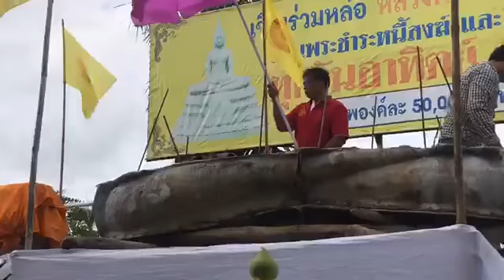พิธีบวงสรวงและหล่อพระชำระหนี้สงฆ์ องค์ที่ ๖๐ 2 (11ส.ค.62)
พิธีบวงสรวงและหล่อพระชำระหนี้สงฆ์
หลวงพ่อโสธร หน้าตัก ๘๐ นิ้ว องค์ที่ ๖๐

เชิญเป็นเจ้าภาพองค์ละ ๕๐,๐๐๐ บาท
พระชำระหนี้สงฆ์ ๔ ศอก

LINE @ : line://ti/p/@yvt6833s (มูลนิธิศิษย์ ม.ศ.ว.ช)